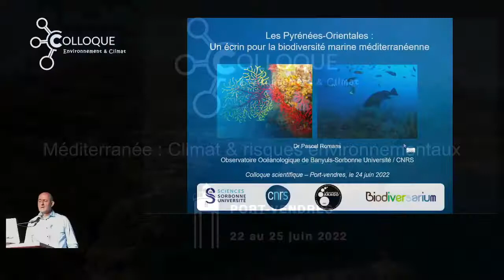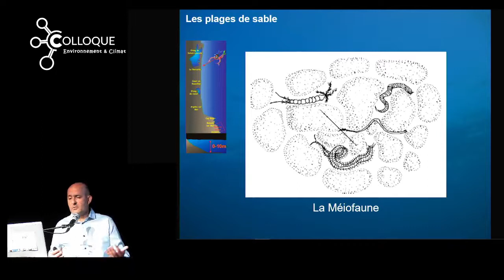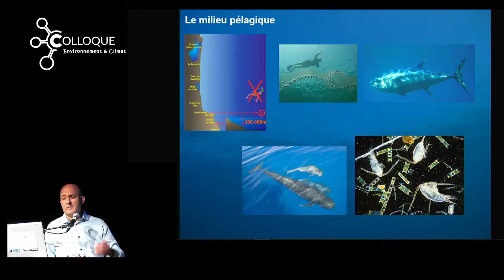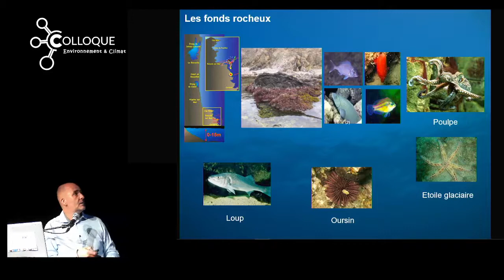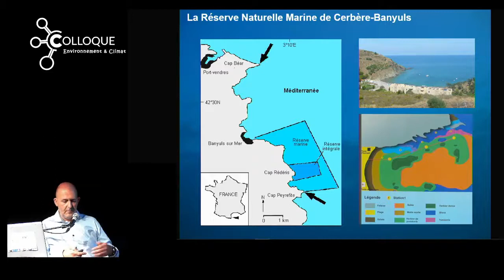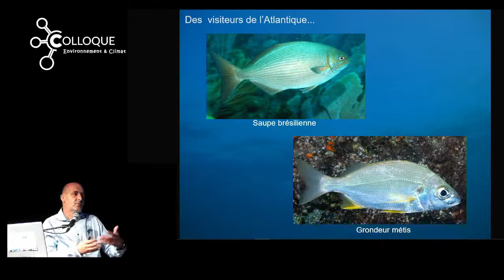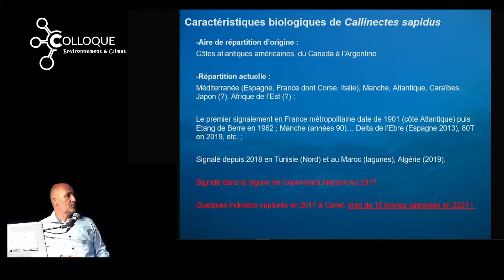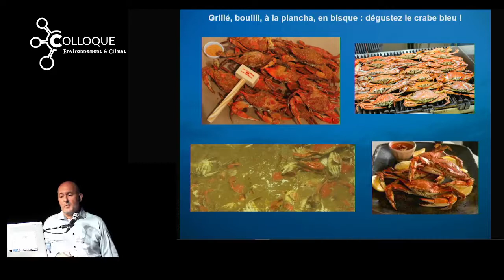Pascal Romans (2022): Les Pyrénées-Orientales : Un écrin pour la biodiversité marine méditerranéenne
Pascal Romans, responsable de l'Aquarium de Banyuls